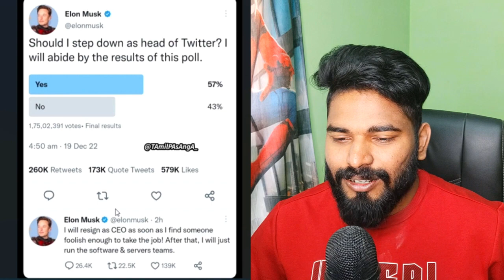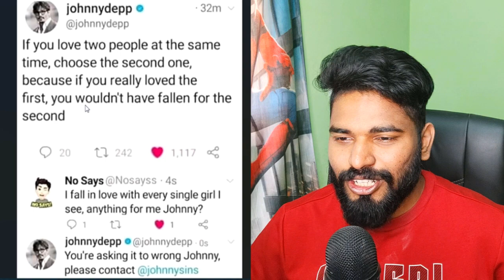Meme Review Ft. Messi's Argentina world cup celebration, Avatar 2 troll, Student comedy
Lionel Messi officially overtakes the most liked post on Instagram
Argentina fans celebrate after winning the 2022 Fifa World Cup memes
🇦🇷 BUENOS AIRES WORLD CUP *CRAZY CELEBRATION* ARGENTINA 2022 troll